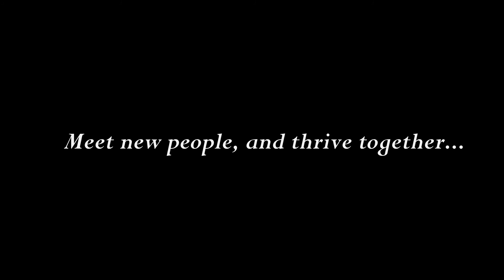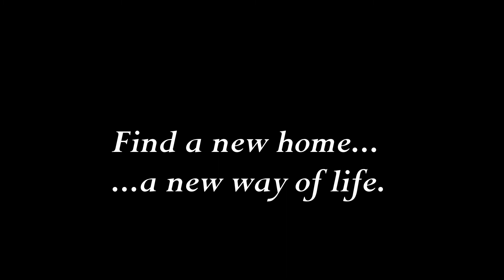Perth UHI Adventure Club 2014-15 Bushcraft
if your interested in attending a bushcraft event with Perth UHI Adventure Club please email: and for more information on other events please check out our or find us on facebook

thanks to The Four Crows Bushcraft for hosting the course shown in the video above, check out their website!